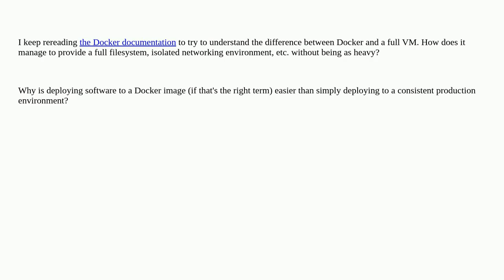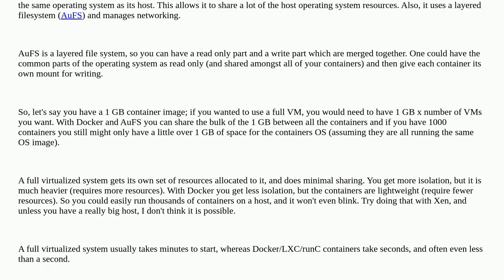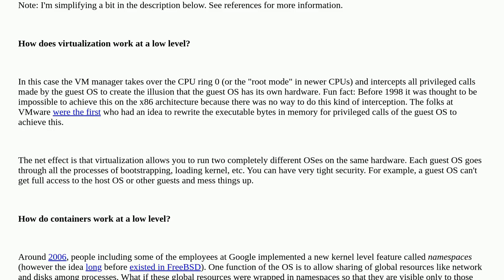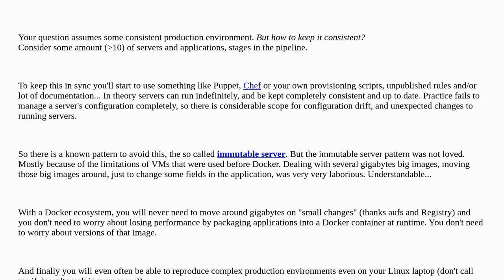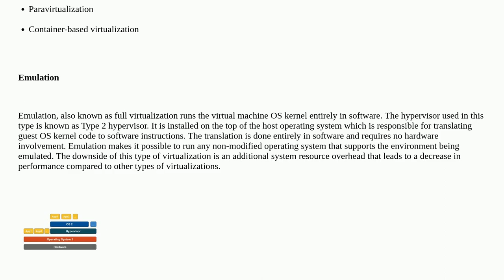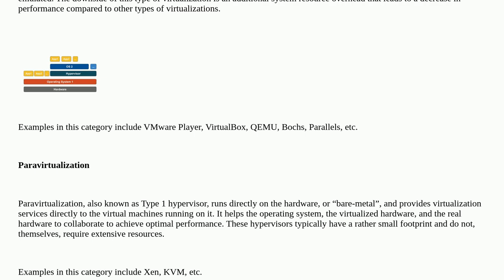How is Docker different from a virtual machine?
A special thanks goes out to the community

  virtual-machine docker